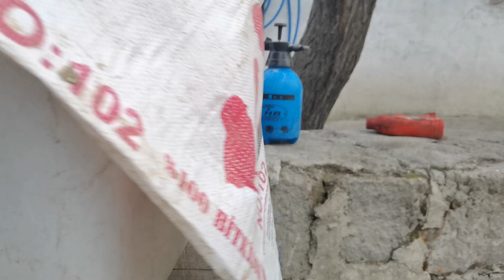RHODE ISLAND RED VE AUSTRALORP YARKALARI YER DEĞİŞTİRDİK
Australop, rır ve mavici tavuklarımız ile üretim yapmaktayız.Kuluçka dönemi,civciv bakımı ve tavukların beslenmesi ile ilgili tecrübelerimizi paylaşmaktayız.